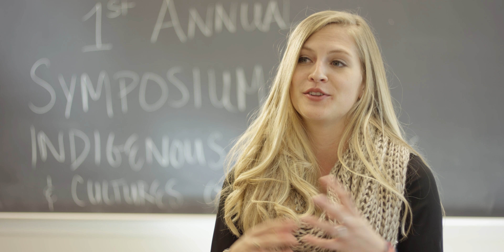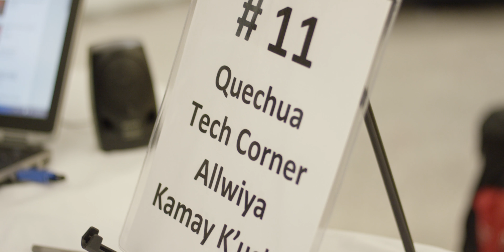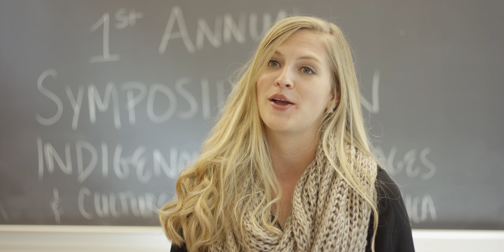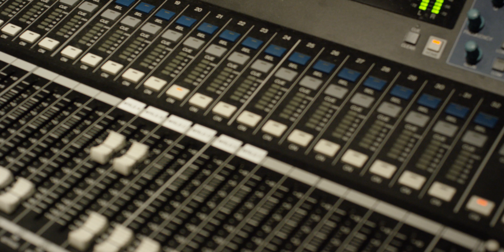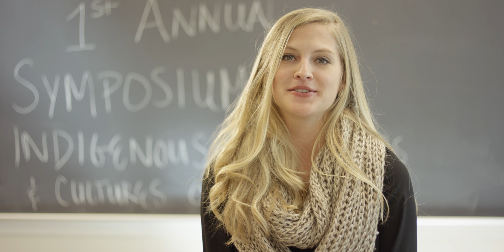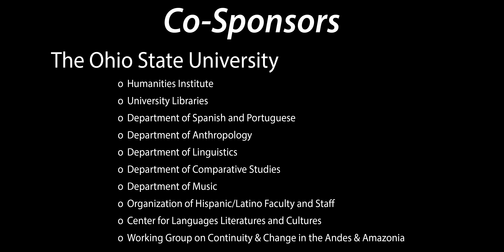ILCLA/STLILLA 2016 - Conference Documentary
Produced for DGCine.com by Jessica Rutherford

Cinematography by Dan Garee

Color by Sophie Moon

Sound by Patrick Stockhausen